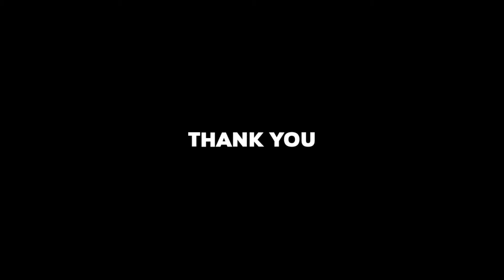modified jeep, Mahindra marshall modified, jeep modification, jeep lovers kerala, jeep kerala,